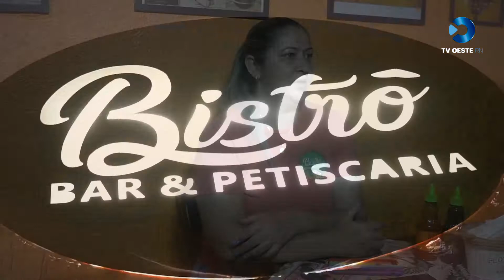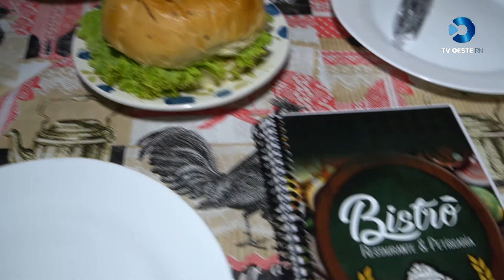O que tem de bom ? - em Patu Restaurante Bistrô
Quando for a Patu visite o restaurante Bistrô, uma excelente opção no segmento de bar e restaurante.